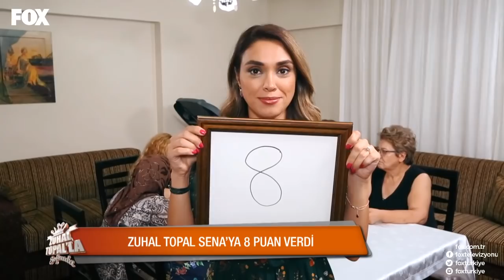Sena ve Aliye Hanım puanları protesto ediyor! Zuhal Topal'la Sofrada 21. Bölüm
Zuhal Topal'la Sofrada HD izle!